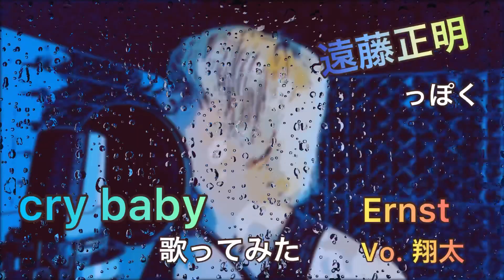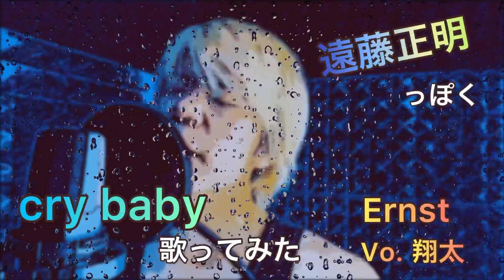遠藤正明っぽく『Cry baby』を歌ってみた！歌ってみた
遠藤正明さんっぽく熱くパワフルに歌ってみました！！！

大阪を拠点に月一でライブもしてるので